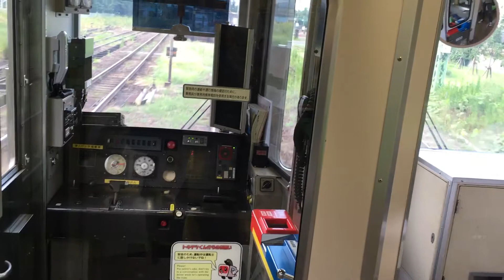二本木駅のスイッチバック 新潟県 妙高はねうまライン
ここは新潟県の二本木駅。スイッチバックをして、列車は二本木駅に入るため、二本木駅に入る際は今まで進行していた方向と逆に進む。そのため、運転手がいないのに列車が進んでいるかのように見える。